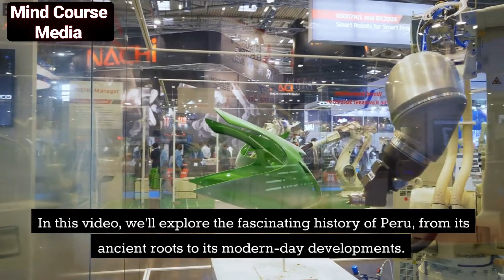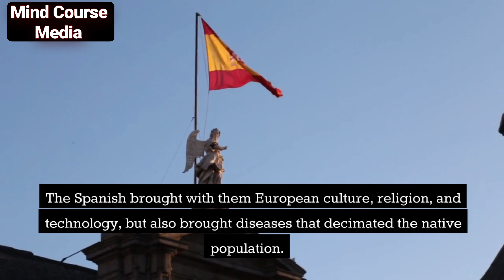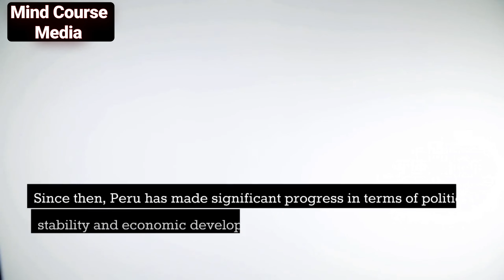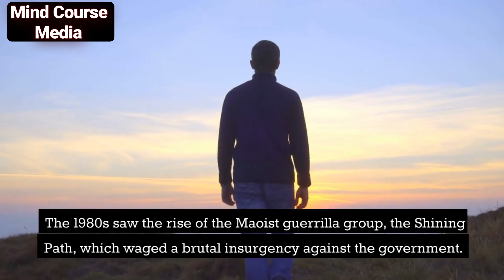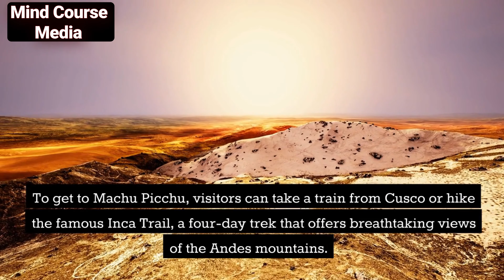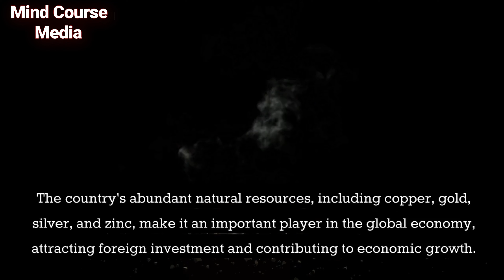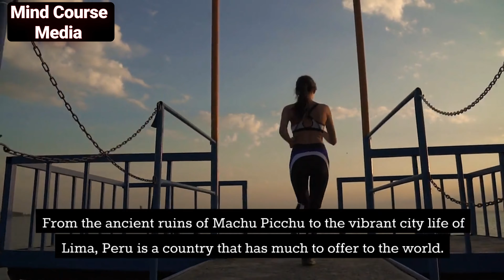Unveiling the Rich Tapestry: A Journey through the History of Peru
Peru has a rich and diverse history that spans thousands of years. The earliest known civilization in Peru was the Norte Chico civilization, which emerged around 3000 BCE and is considered one of the oldest civilizations in the Americas. They built impressive architectural structures and developed a complex society centered around agriculture.